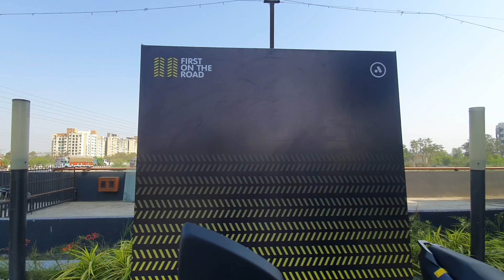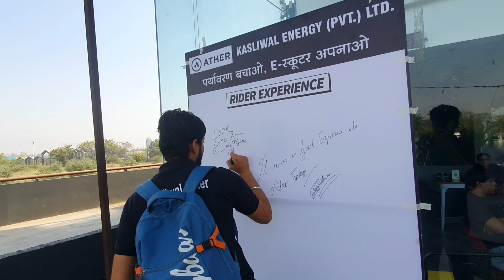FIRST ATHER RIDE IN INDORE | INDORE ME ATHER KI RIDE HUI | HINDI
HY GUYS
GUGLY PRODUCTIONS PRESENTS

AIM OF THIS VIDEO :-LIKE=100
                                       VIEWS=600+